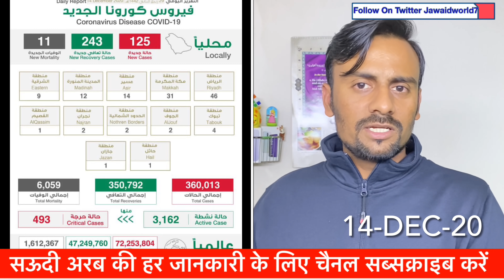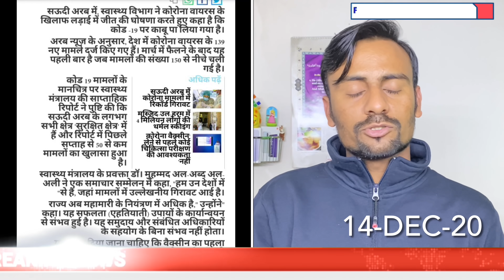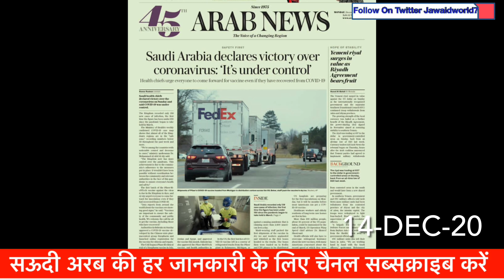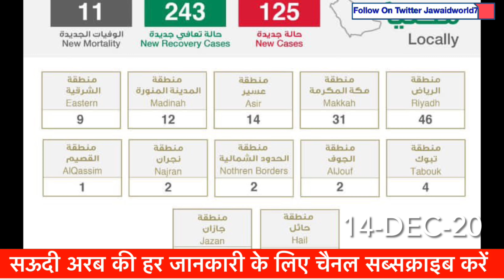Big Good News Now Saudi Arabia Corona Case Ending 🤑 😍 |Expatriate 🤑😍|Jawaid Vlog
Hi

हेलो दोस्तों अस्सलाम वालेकुम कैसे हो आप लोग इस वीडियो में आपको बताऊंगा
सऊदी अरब ने कोरोनावायरस को लेकर एक नया उपलब्धि हासिल किया है सऊदी अरब के डॉक्टर मोहम्मद अल अब्दुल अली जो सऊदी अरब के स्वास्थ्य मंत्रालय के प्रवक्ता है उन्होंने कहा.